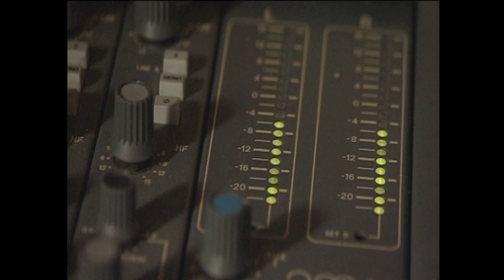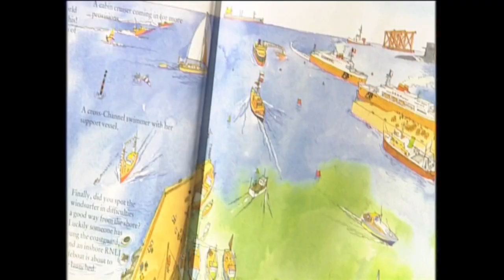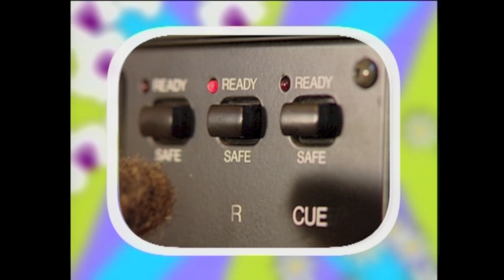Tickle and Patch with the Gert Big, Bonker Conkers, Patch FM Compilation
Tickle and Patch with this big Patch FM Compilation. Lots of fun questions from Listeners/Viewers with almost as interesting answers.